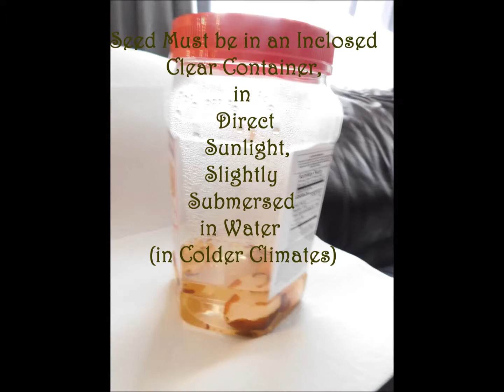How to Grow an Avocado Plant from Seed (Part One)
Trying an experiment as I found the avocado quite difficult to grow in my climate.  It's a Mayo substitute for sandwiches.